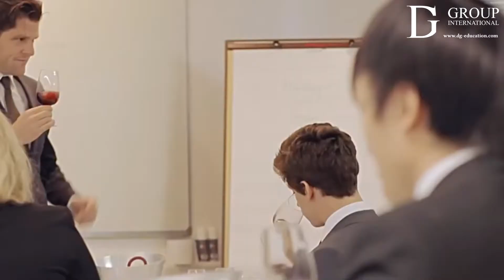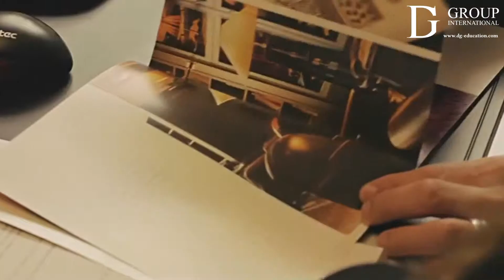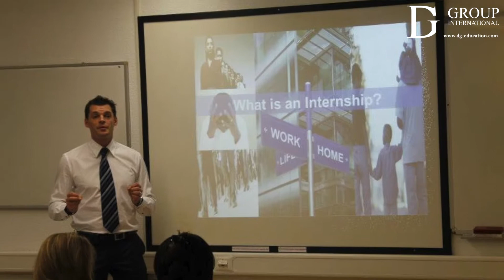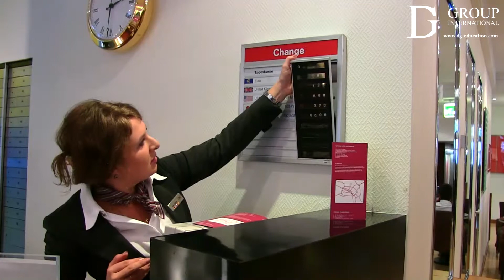B.H.M.S. University Centre - DG Education